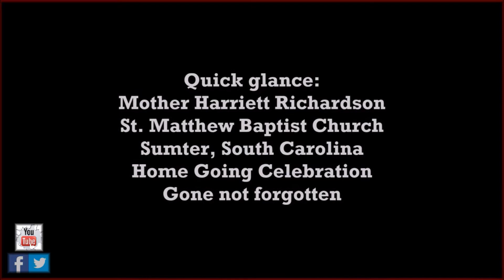Tri-Stone Memorial Wall - Mother Harriett Richardson - Sumter, SC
YouTube: The Tri-Stone Network, Inc..

Othinell Jenkins, Jr.

Minister Othinell Jenkins, Jr.
Professionalism refers to attitude, and behavior that are appropriate in professional settings, such as a job or maybe church.

Facebook: Elder Othinell Jenkins, Jr.
If you feed your "Faith" your "Doubts" will die !

Progressive Full Gospel Pentecostal Ministry. Elder Othinell Jenkins, Jr Founder & CEO.

Facebook Tri-Stone Memorial Wall.
"We pause to celebrate and remember those who have passed from this life".

Tri-Stone Ministries, Inc also is a Radio, Television, and Social Media  Networking Ministry, Headquarter in Atlanta, Ga
We feel privileged to have you as our partner in faith and finances."
We sincerely appreciate your financial support, however, we reserves the right to redirect all funds to the area of this church and ministry most need.